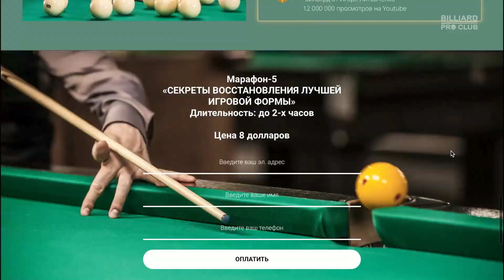Анатолий Маливанчук. Старая Школа бильярда. Как забирал призы.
Приобрести Видеокурс-16 "СЕКРЕТЫ ПСИХОЛОГИИ МАЛИВАНА. Спортивная злость в бильярде", переходите по ссылке или скопируйте её в строку поиска браузера
Часть вырученных средств от Курса пойдёт на помощь в лечении Анатолия Ивановича от онко заболевания.

❗ ❗ Для участников Марафона-5 будет в подарок! Полностью ВСЁ ИНТЕРВЬЮ с Анатолием Маливанчуком! Включая части, которые не будут опубликованы на Ютуб Канале. ❗ ❗

👌Марафон полезен как новичкам, так и опытным бильярдистам!

Благодаря Марафону-5 Вы:
✅ быстро восстановите игровую форму;
✅ получите план тренировок по дням;
✅ сделаете коррекцию удара и точности;
✅ проведёте учебно-тренировочные игры;
✅ подготовитесь на любую игру как всеми, так и одним шаром;
✅ узнаете психологические приёмы восстановления игры;

‼️Пройдя Марафон-5
Вы достигнете своей лучшей игровой формы и сможете выступать на любом чемпионате или в важной игре ❗

00:00 вступление
00:45 как Маливанчук забирал призы
01:55 как в вагон зайдет
03:20 как Маливанчук выбирал призы
4:23 про маркеров в то время
4:53 каким был тогда бильярд
05:45 что можно было сделать старыми шарами
08:23 Маливанчук про свояк
10:00 свояк в полшара
10:50 резки на свояках
11:19 В следующем выпуске

- Выражаю благодарность за эту встречу Владимиру Дорофеевичу Брайловскому!
- Олегу и Сергею Осиповым за гостеприимство и теплый приём.
- Оператору Петру Чиркину и Андрею Маковскому за помощь в съёмке и за быстрый трансфер.

Если Вам понравилось это видео: "Анатолий Маливанчук. Старая Школа бильярда.